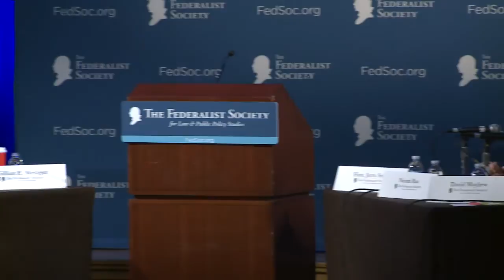Showcase Panel II: The Living Congress: Adaptation or Decline?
Clearly, we live in a very different society from that of the founding period. Size of both population and territory, speed of communication, and America's role in the world are but three examples of many differences. Equally clear is that these changes require adaptation, even if the original design was perfect. But how true have those changes been to the structure and spirit of that design? Have the required changes in practice been consciously or unconsciously used as a way to alter the original conception? What has been lost that would be valuable today? Are there better ways to adjust the Congressional role to major changes in society? Hypothetically, how would Congress handle a greatly increased volume of work in the unlikely event that the size of the government was halved, and could it do so without excessive reliance on the Administrative State? Is Congress dysfunctional today? If so, how can we improve it?

--Mr. Christopher C. DeMuth, Distinguished Fellow, Hudson Institute
--Prof. Neal E. Devins, Sandra Day O'Connor Professor of Law, Cabell Research Professor, Professor of Government, and Director, Institute of Bill of Rights Law, William & Mary Law School
--Prof. David Mayhew, Sterling Professor of Political Science, Yale University
--Prof. Gillian E. Metzger, U.S. Constitutional Law Scholar and Professor of Law, Columbia Law School
--Prof. Neomi Rao, Associate Professor of Law, George Mason University School of Law
--Moderator: Hon. Jerry Smith, U.S. Court of Appeals, Fifth Circuit
--Introduction: Mr. Dean A. Reuter, Vice President & Director of Practice Groups, The Federalist Society